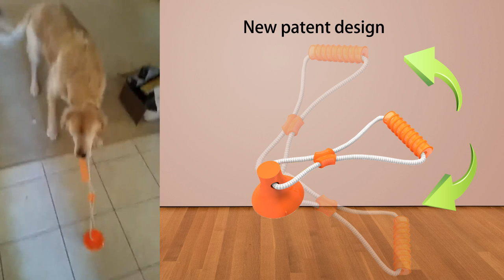LEPPI Suction Stick Dog Toy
LEPPI Interactive Dog Toys with Suction Cup and Stick Dental Chew Patented Design

Features:
New toy to keey your dog play in sight
This suction cup with stick toy allows your dog to play the stick at a fixed place as long as you put the suction cup on a smooth floor or a smooth surface. No need to worry where your dog goes.
Interactive toys
It's great interactive toy to play with your dog, bringing you closer.
New patented design
The suction cup plus stick toy is design with patent in  house. Devote to develop more patented toys for dogs.
Non-toxic material
Made of non-toxic material, safe for chewing and playing.